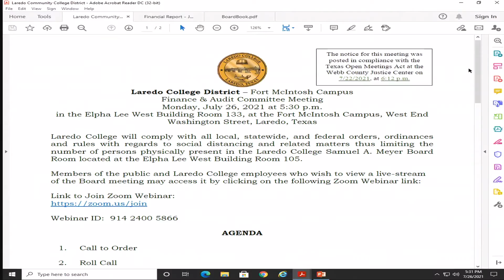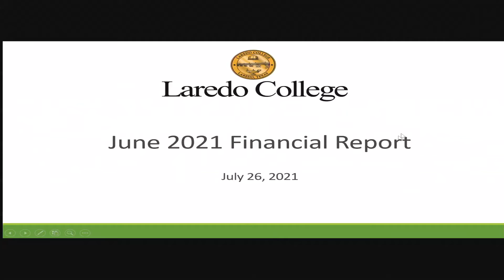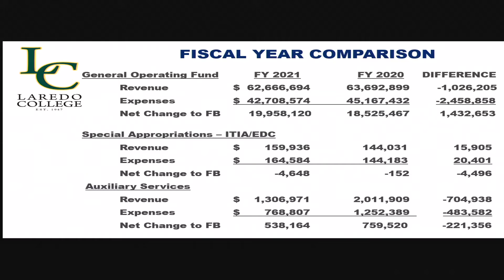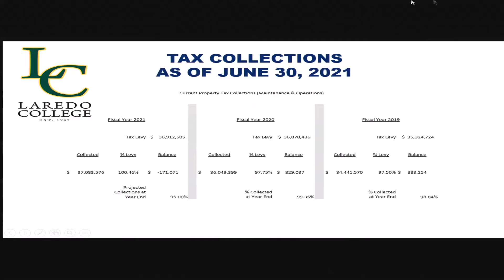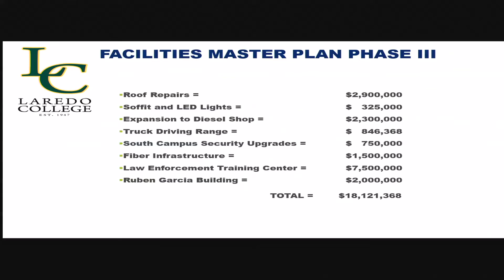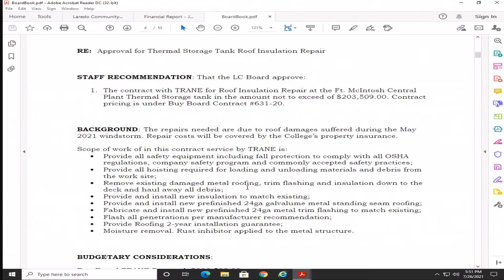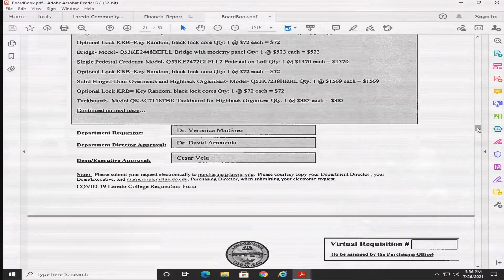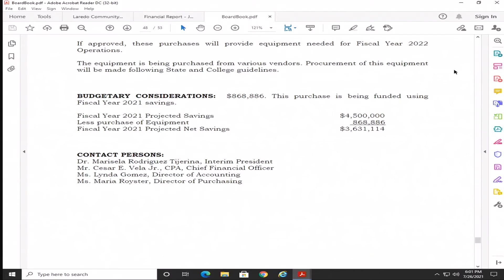LAREDO COLLEGE BOARD OF TRUSTEES FINANCE AND AUDIT COMMITTEE MEETING JULY 26, 2021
Laredo College
Board of Trustees Finance and Audit Committee Meeting